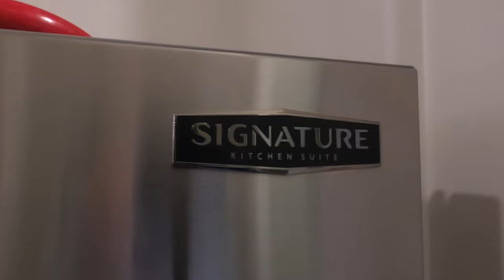Luxury Custom Home Builder Interview and Tour, Evolutionary Homes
Interview with the owner of Evolutionary Homes along with a guided tour from the Interior Designer LLB Interiors.